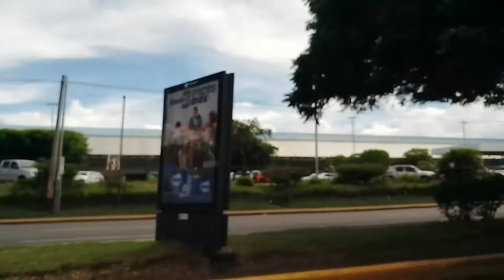Homenaje al Maestro y cantautor El señor Otto de la Rocha orgullo de Nicaragua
Otto de la Rocha es y seguirá siento un orgullo de Nicaragua por su música Que representó tanto a Nicaragua el es y seguirá siendo un orgullo de su nación